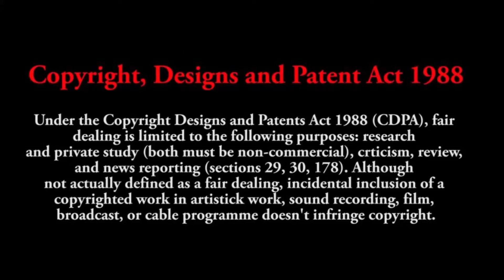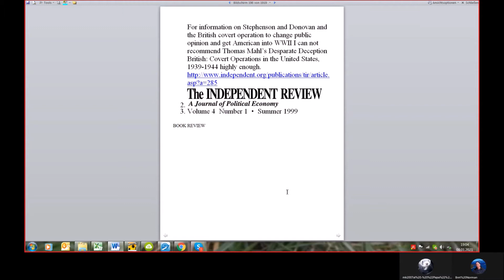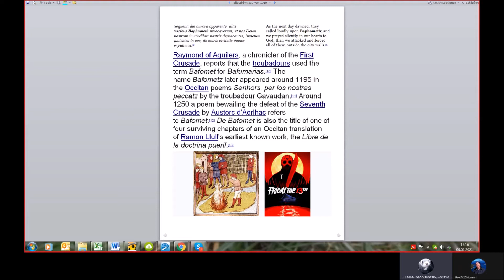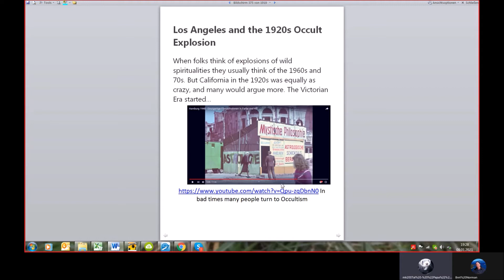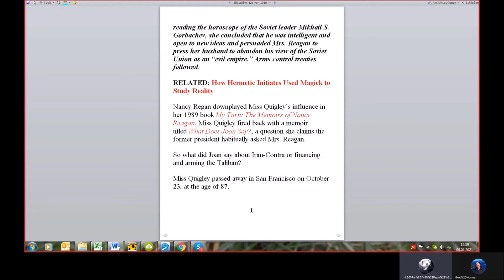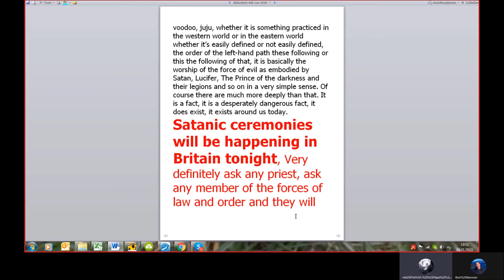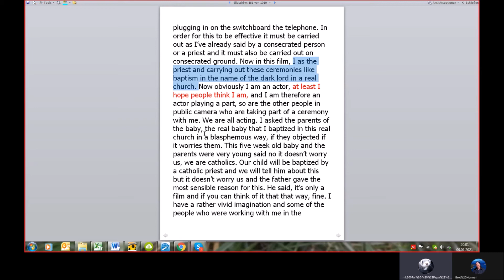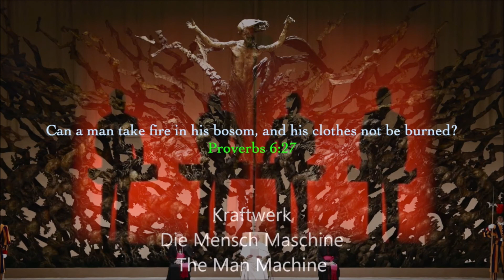Satanic Media Agenda Session 86 CL#26 Christopher Lee on the occult:Interview Part 1 (part 26 of 32)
This is a deep study into the Satanic Media Industry by the example of Sir Christopher Lee with much background research in both secular and religious history.

Welcome to our new series of discussions on the Satanic Media Agenda where we are studying the corruption Art / Music / Media plays on our conscience to sway us away from our Bible. Looking forward to bringing more salt and light to expose the hidden dark, wicked devices that seem to creep up on us unaware.